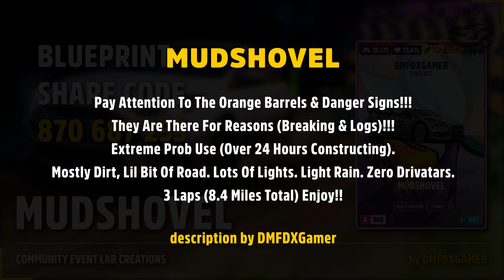MUDSHOVEL by DMFDXGamer | FH5 Custom EventLab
Please also have a look at my community tab, there you'll find current information about my videos and my channel.
Bitte schaue dir auch meinen Community Tab an, dort gibt es aktuelle Informationen zu meinen Videos und meinem Kanal.

At irregular intervals, I'll present videos of EventLab races from the Forza Horizon 5 community that have given me a great pleasure.

Today I like to present:
MUDSHOVEL by DMFDXGamer | Share Code 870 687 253

DMFDXGamer wrote about this race:

'Pay Attention To The Orange Barrels & Danger Signs!!! They Are There For Reasons (Breaking & Logs)!!! Extreme Prob Use (Over 24 Hours Constructing). Mostly Dirt, Lil Bit Of Road. Lots Of Lights. Light Rain. Zero Drivatars. 3 Laps (8.4 Miles Total) Enjoy!!'

Try it out and have fun!

laps: 3 | wet season | car restriction: A800, Anything Goes | difficulty: locked at unbeatable
number of drivatars: none | start point: Airfield Cross-Country Circuit | blueprint share code 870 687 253

I used for this event the 2017 FORD FOCUS RS
difficulty of the drivatars: unbeatable
gear shifting: automatic

Timeline

00:00 start
00:08 description by DMFDXGamer
00:17 difficulty settings
00:19 share code of the blueprint
00:21 start of the event
02:16 jump to lap 3
02:38 share code of the blueprint, again
02:49 used music

music
Papi Te Lo Paga by BAMBI HAZE